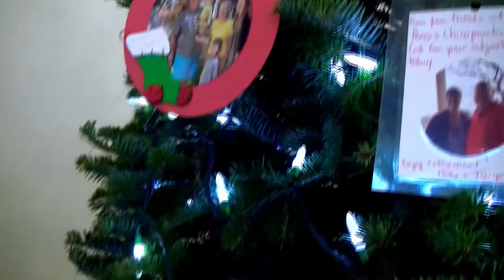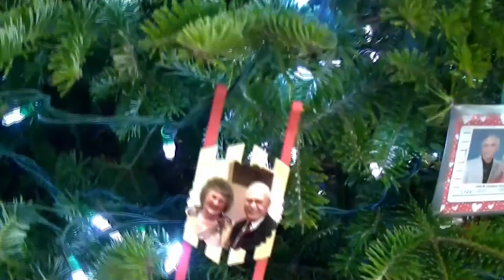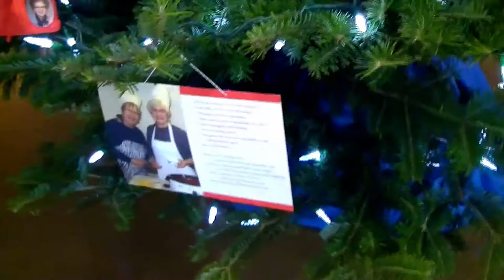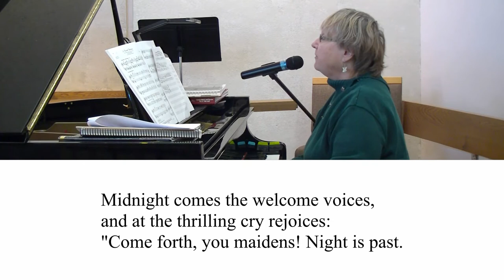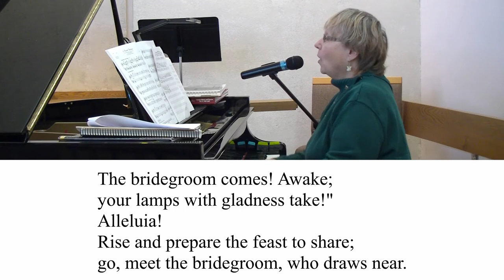First Weekend of Advent